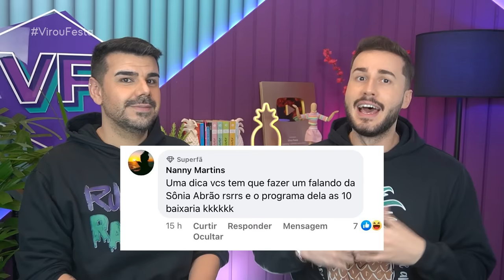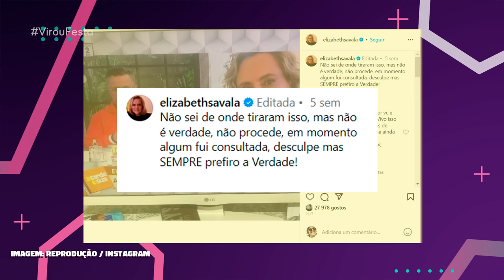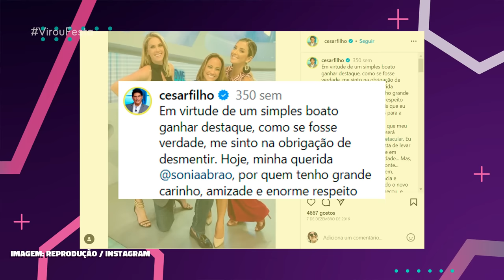PIORES MOMENTOS DA SONIA ABRÃO NO A TARDE É SUA DA REDETV! | Virou Festa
Em nosso vídeo de hoje do VirouFesta vamos fofocar sobre os Piores Momentos de Sonia Abrao do seu programa A Tarde É Sua da RedeTV! O programa que já foi uma vez concorrente do Fofocalizando de Chris Flores no SBT, agora mal alcança o Melhor da Tarde de Catia Fonseca na Band e as vezes beira o Mulheres da Gazeta e até mesmo a TV Cultura, com isso, montamos uma lista hoje com motivos que podem ter feito o clássico vespertino de Sônia Abrão ter perdido sua audiência, desde o processo por Patricia Poeta até mesmo suas rivalidades com Leo Dias! Bora fofocar juntos sobre isso tudo? Então dá o play aí e vem tomar mais um café com fofoca com a gente!